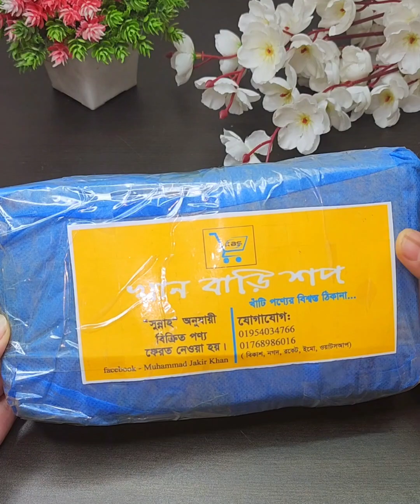বড় মাছের মাথার দুর্দান্ত টেস্টি রেসিপি||ওজন কমাতে সকালে খালি পেটে এই ড্রিংস পান করুন||Weight loss